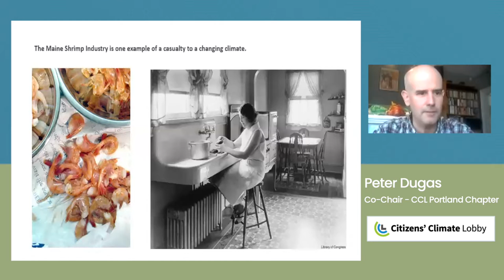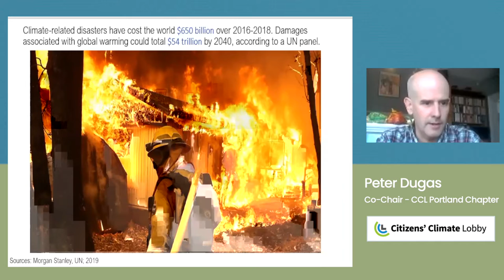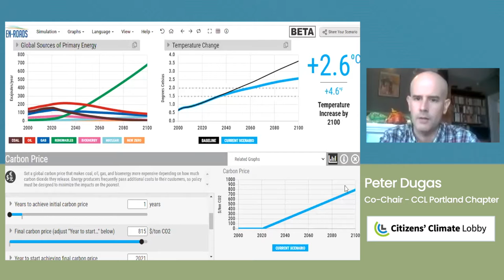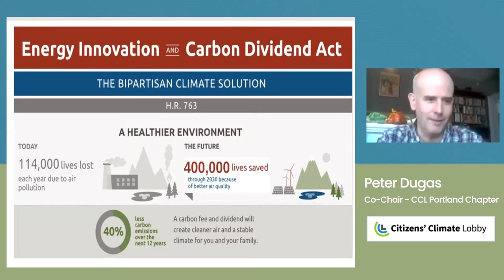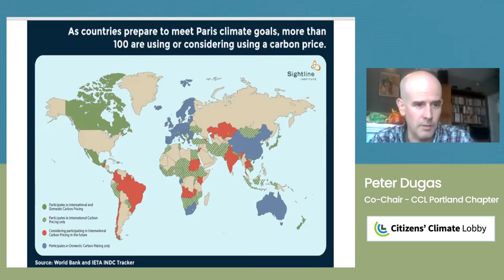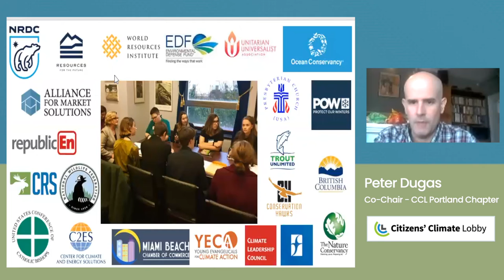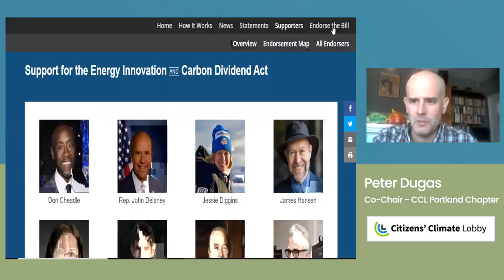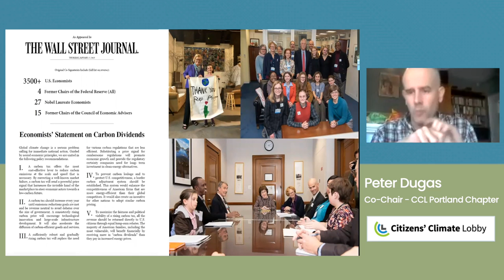Tackling The Climate Crisis With "Silver Buckshot"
Peter Dugas of Portland's Citizens Climate Lobby chapter talks about how we can tackle the existential crisis that is Climate Change with a "silver buckshot" solution - many solutions all working towards the same goal.